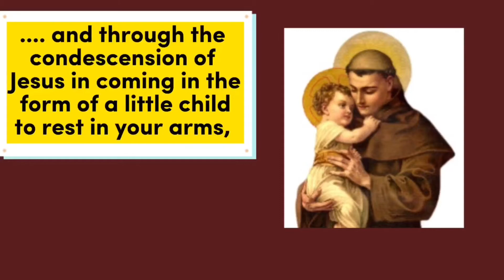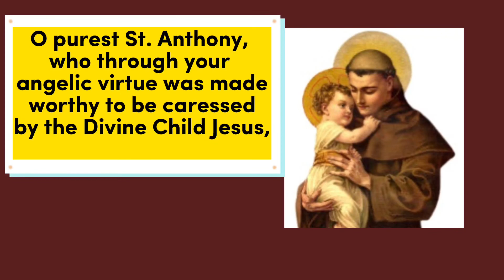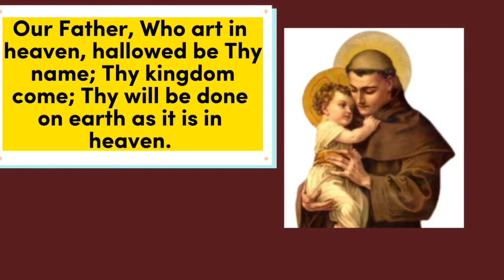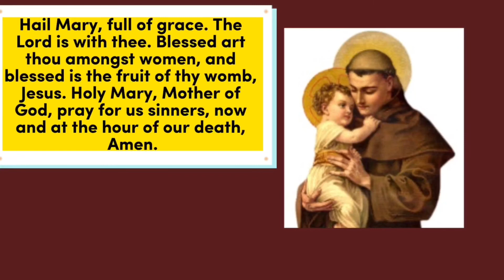NOVENA TO SAINT ANTHONY OF PADUA || DAY 3 || June 6, 2022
Novena to Saint Anthony of Padua
Novena to Saint Anthony
Novena to Saint Anthony the wonder worker
Novena to find lost articles
Novena to find lost person
Prayer to find lost articles
Catholic prayers
Catholic novena
Novena to Saint Anthony Day three
Novena to Saint Anthony Day 3